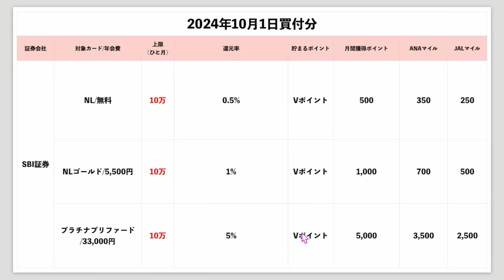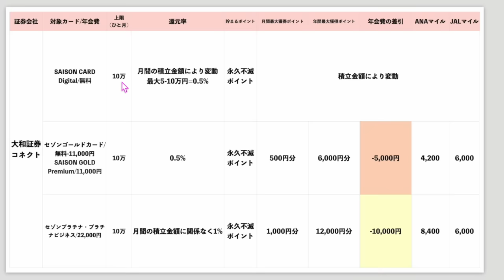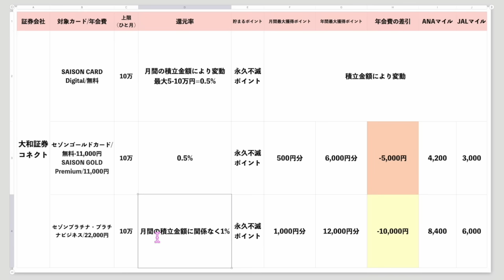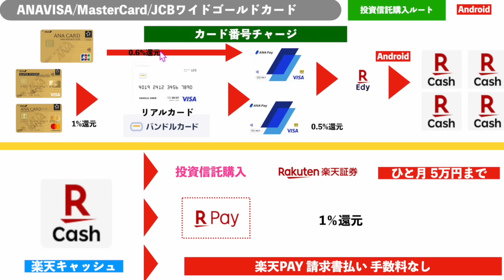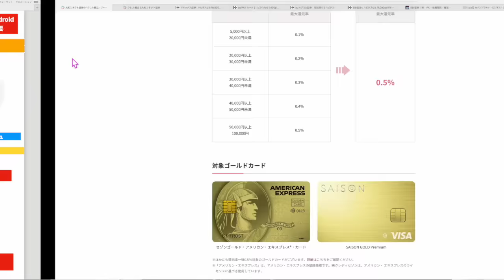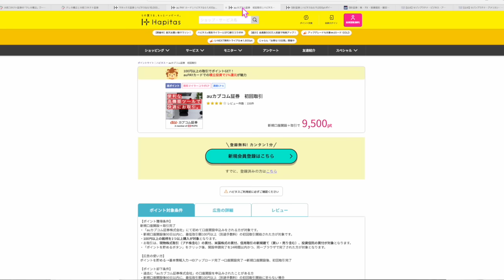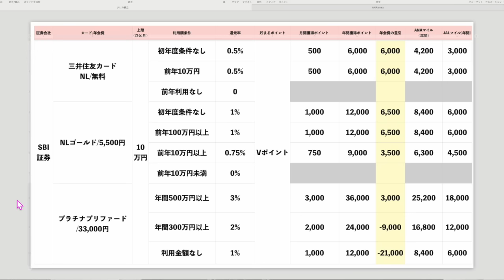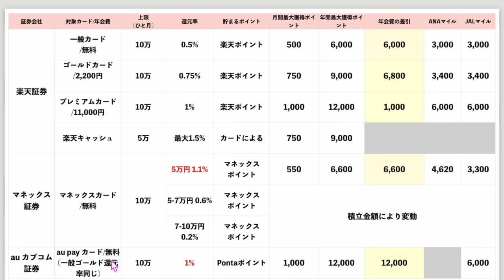マイルが貯まるクレカ積立まとめ!!改訂版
📍au payカードハピタス

📍セゾンゴールドアメックス永年無料キャンペーン

📍セゾンアメックスプラチナビジネスカード
初年度年会費無料キャンペーン

発行されたい方は下記よりご連絡くださいませ!!

番号　00098010